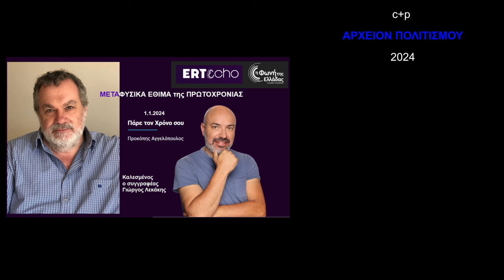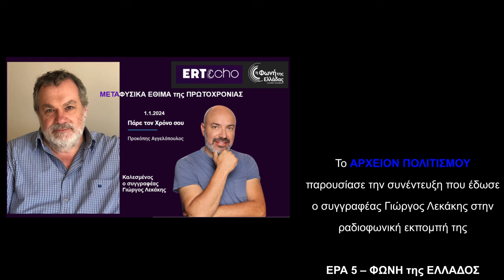Μεταφυσικά έθιμα της Πρωτοχρονιάς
παρουσιάζει την συνέντευξη που έδωσε

ο συγγραφέας Γιώργος Λεκάκης στην
ραδιοφωνική εκπομπή της

ΕΡΑ 5 – ΦΩΝΗ της ΕΛΛΑΔΟΣ

«ΠΑΡΕ ΤΟΝ ΧΡΟΝΟ ΣΟΥ»

και στον δημοσιογράφο
κ. Προκόπη Αγγελόπουλο

την Δευτέρα, 1.1.2024

ΜΟΝΤΑΖ: Θέμης Λεκάκης
ΜΟΥΣΙΚΗ: Γιάννης Κουρκουμέλης
ΓΡΑΜΜΑΤΕΙΑ: Ό. Παπασταύρου

c+p
ΑΡΧΕΙΟΝ ΠΟΛΙΤΙΣΜΟΥ